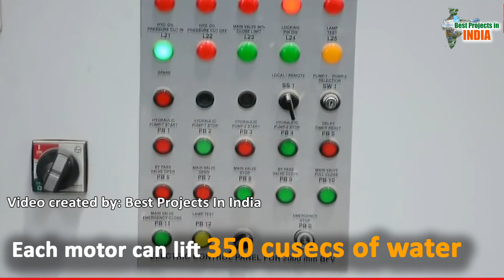Kondaveeti Vagu LIS -All Set to Stand Guard over Amaravati | AP Capital || Megha Engineering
Kondaveeti Vagu LIS -All Set to Stand Guard over Amaravati | AP Capital  ||MEIL

This Video is about A Unique project in itself in Andhra Pradesh. Kondaveeti Vagu Lift Irrigation Scheme is launched to mitigate the threat of floods submerging Amaravati, the upcoming capital city of AndhraPradesh, No where such a scheme exists in the country. KondaveetiVagu, popularly known as ‘Stream of Sorrow’.The project site is surrounded by water on three sides by Krishna River, Buckingham Canal and Kondaveeti Vaagu. With the presence of huge quantity of water on three sides throughout the year it has been a daunting task for excavation. MEIL has taken up execution of this project with Rs. 222.44 crore and made it ready for launching.The scheme so designed to lift 5250 cusecs (0.5 tmc) of water from the stream during floods and pump it into the river and adjoining canal with the help of 16 heavy duty motors and pumps.